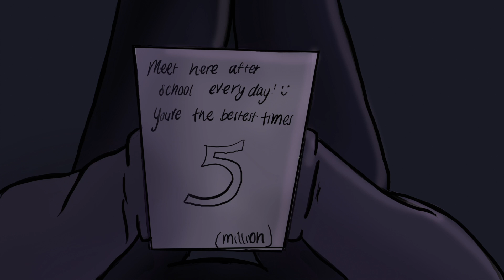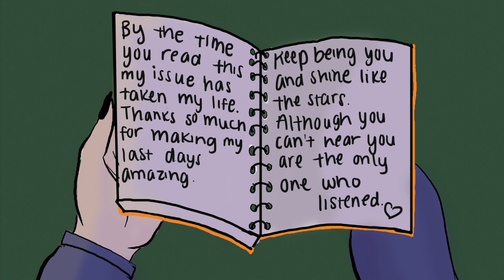Shining Stars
Sometimes the one who can't hear is the one who listens the best.  An original animated short created by Ana Varela, Burbank High School Animation I, 2016.  Featured in the 2016 BHS BASh at Nickelodeon Studios.